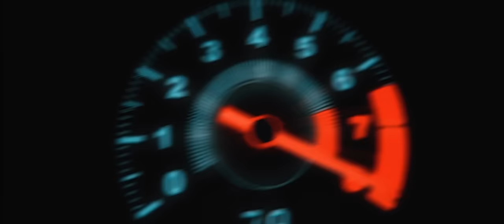Aruba Fibra x Alvaro Bautista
Siamo la prima azienda in Italia per servizi di data center e dal 2015 con Aruba Racing siamo protagonisti nel mondo Superbike insieme a Ducati. Dal 2021 siamo anche provider di servizi di connettività in fibra ottica.